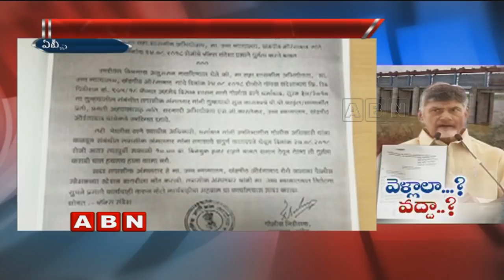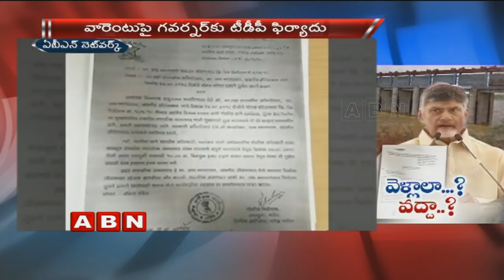Babli Agitation Case | will Chandrababu Attend Dharmabad Court ? | ABN Telugu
Will Chandrababu attend Dharmabad court or lawyer will attend the court on behalf of him regarding Babli agitation case? and Telangana TDP MLA'S requests governor Narasimhan to respond on this issue.